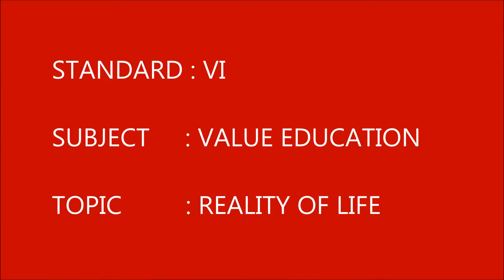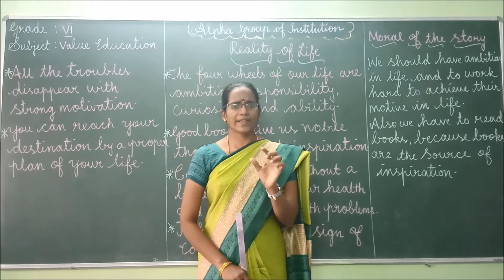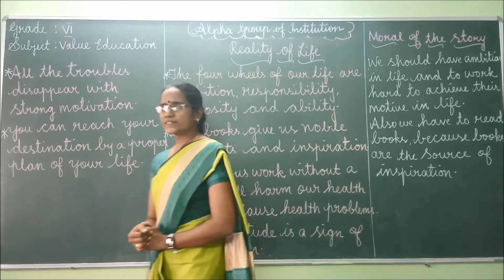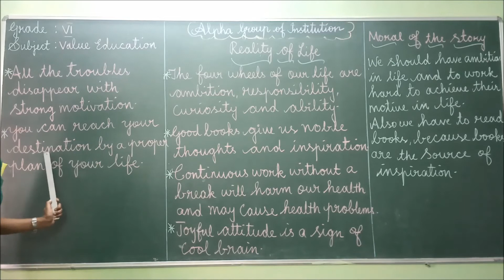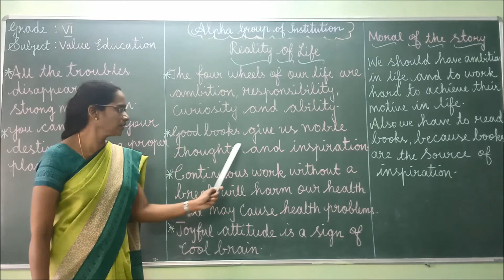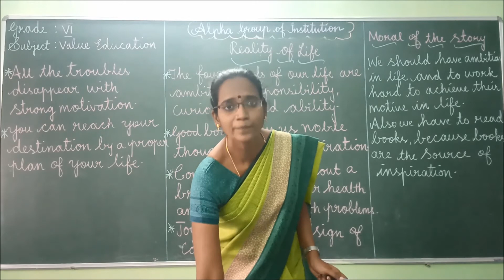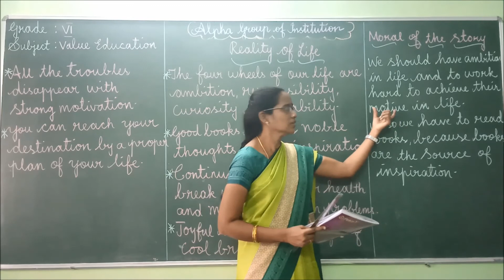GRADE VI VALUE EDUCATION REALITY OF LIFE